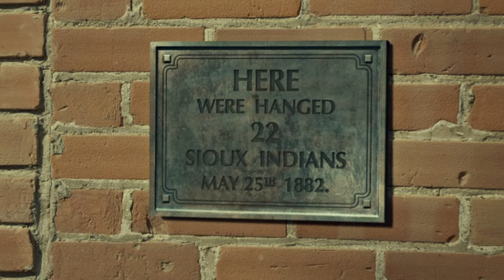Exploring The Most MINDBLOWING Twist of Fargo...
Today I wanted to take a look at a theory regarding Hanzee many Fargo fans are aware of, where the man’s life post Fargo season 2 and beyond, and even his death, are detailed to us in the show, hiding in plane site.

Now the theory is, as wild as it sounds, that Hanzee IS Mr Tripoli from Fargo season 1, that he got plastic surgery done on his face and ended up creating his own crime syndicate or taking over the Kansas City one. Now if this is true we know what Hanzee got up to in the 27 years between the second and first season, and we also, presumably, know how he died, seeing as though the Fargo headquarters was stormed by Malvo in season 1 as revenge for them putting out a hit on him after he killed Sam Hess. Malvo works his way up the building, taking out the entire operation and by extension, Hanzee Dent.